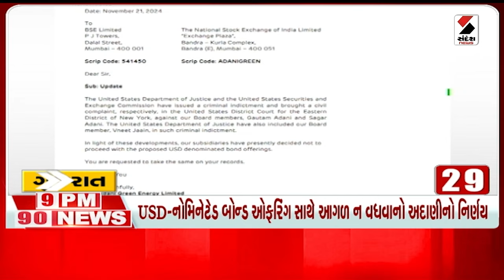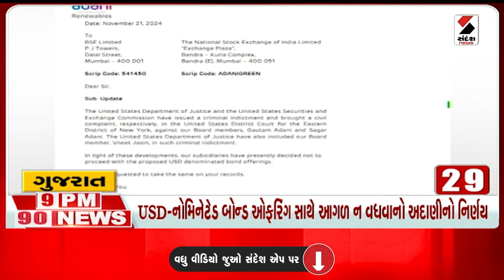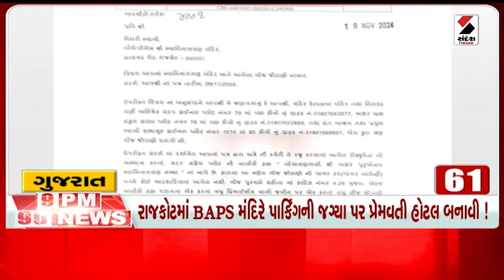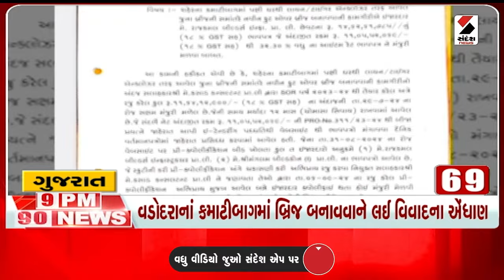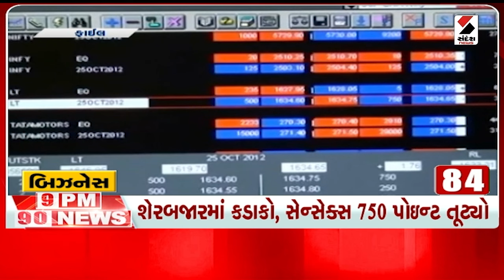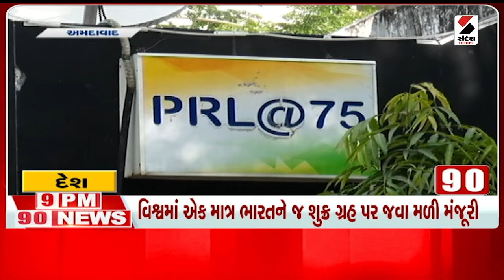9 PM 90 NEWS | Rajpipla | Gujarat | Narmada | Sandesh News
9 PM 90 NEWS | Rajpipla | Gujarat | Narmada | Sandesh News